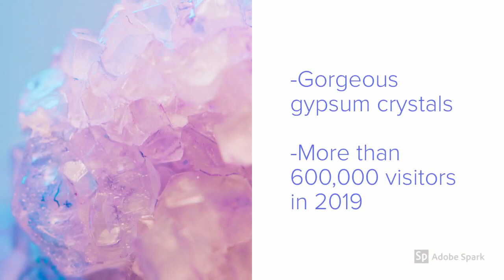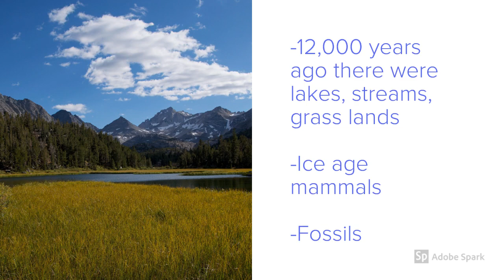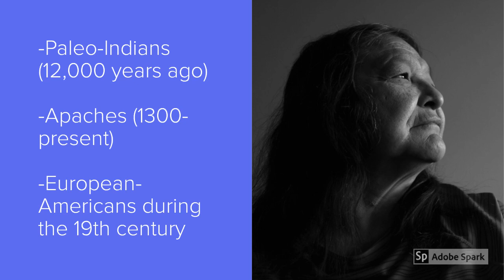WHITE SANDS NATIONAL PARK, NEW MEXICO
Hi guys ! Today I am posting my first video where I present to you the wonderful White Sands National Park in the US.

I love traveling and discovering new places, so I will be posting videos about numerous natural and other kind of places !